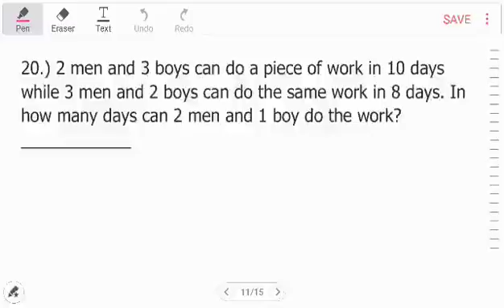Q20: CSE MATH 2 men and 3 boys can do a piece of work in 10 days while 3 men and 2 boys...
Two detailed solutions provided:
2 men and 3 boys can do a piece of work in 10 days while 3 men and 2 boys can do the same work in 8 days. In how many days can 2 men and 1 boy do the work?